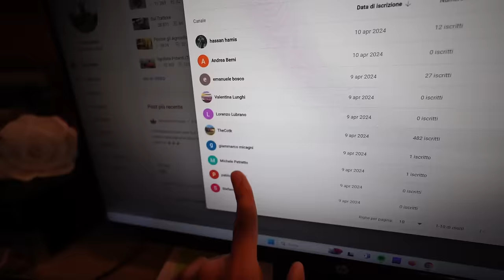Si è Rotta la Trincia del Trattore (ma perché?)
Ogni Giorno, Ore 19.00 🎬
Se ti sei perso gli ultimi video sul primo canale li trovi qui:  @filipscountry